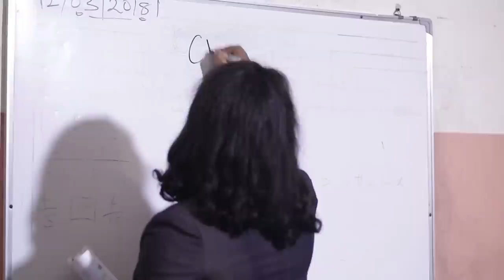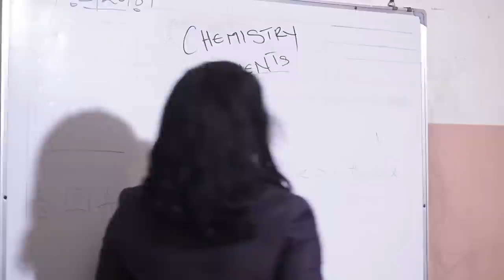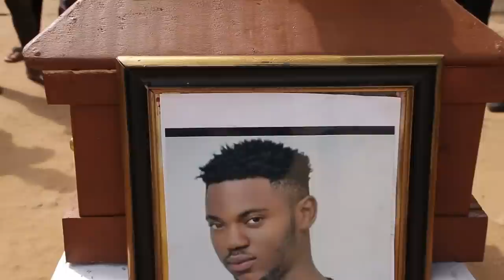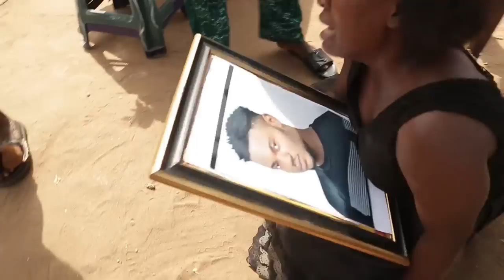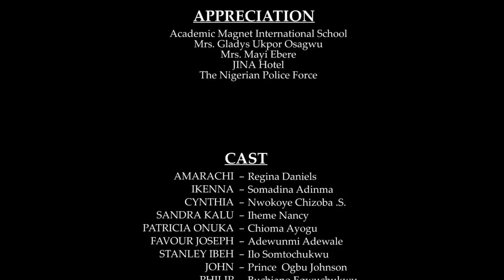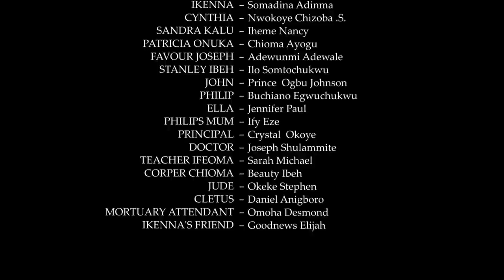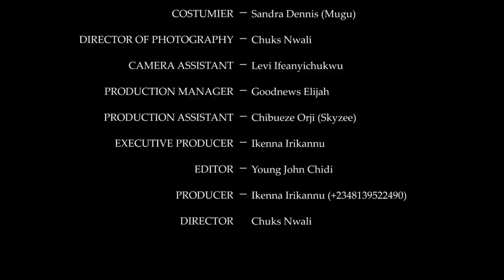She Was Kicked Out After Her Mother Died Until She Met A Rich Man That Took Care Of Her/AfricanMovie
In this Nigerian movie, Starring: Regina Daniels, Somadina Adinma, Crystal Okoye and other Nollywood actors.